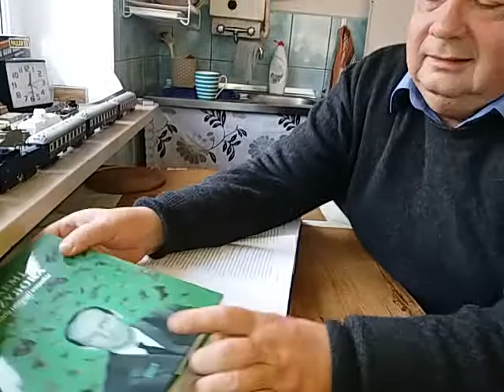Dzieła Prawie Wszystkie Jeremiego Przybory czyli Ślepe Uczucie Helsonki